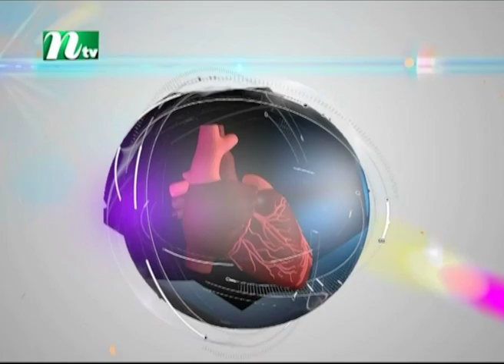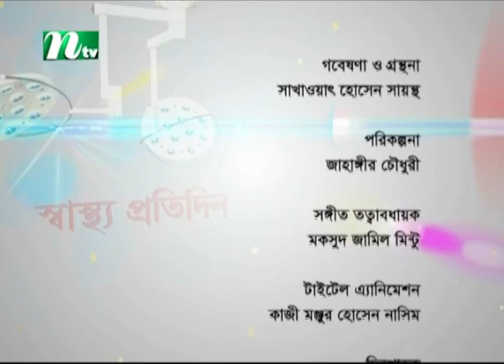নবজাতকের যত্ন ও পরিচর‌্যা | ডা. মাকসুদুর রহমান এর পরামর্শ | স্বাস্থ্য প্রতিদিন | EP 3872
Shastho Protidin | Episode 3872 | Advised by Dr. Maksudur Rahman | Presented by Dr. Shanjida Hoosain | Produced by NTV | Country: Bangladesh 💙 Make sure to Subscribe to NTV HEALTH and Turn the Notifications Bell 🔔 ON!